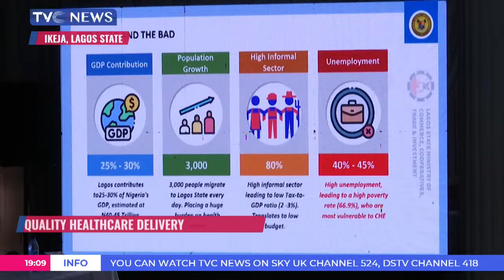Experts Advocate Digital Revolution In Health Sector